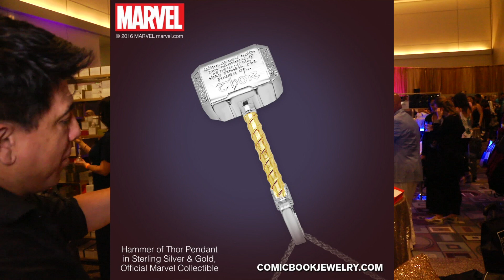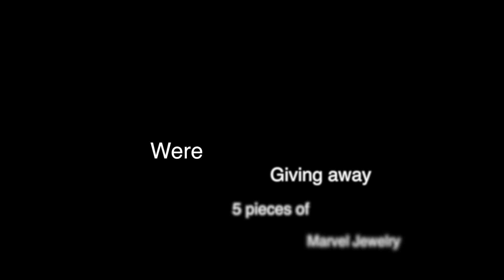What's Your Passion? Jewelry at the Daytime Emmy gifting suites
Daytime EMMY's with Ari Kathein owner of What's Your Passion?  Jewelry

What are your thoughts on Endgame and thoughts of MARVEL's future?

The best 5 answer will receive a piece from  "What's Your Passion?  Jewelry"  & we will post the 5 winners by video on MarvelousTV.